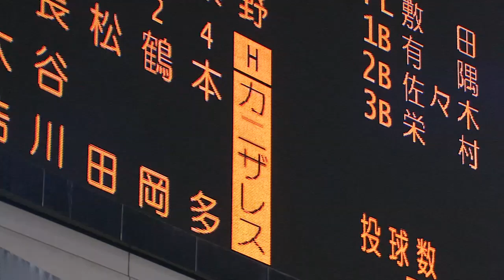【プロ野球パ】カニザレス登場！来日初打席初安打デビュー 2014/06/12 H-D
5回、ソフトバンクのカニザレスが代打で初登場。キューバ出身、ドミニカ国籍、メキシカンリーグ首位打者、WBCスペイン代表4番と多様な野球を知っている秘密兵器は、来日初打席で初安打を記録するデビューとなった。 （6月12日 ソフトバンク-中日）